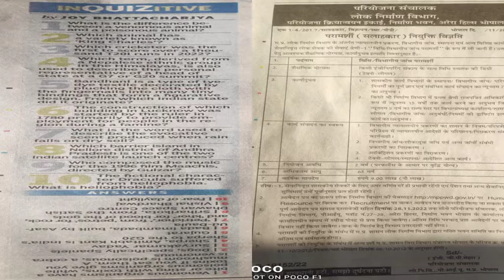new govt jobs updates 125, pwd,computercourse,55engg,nhmupanm,staffnurseetc.1200anminnhmmp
#1200 anm in nhm mp jobs.
#55 engineers in bhopal govt,
anm,staff nurse, lab technicians & pharmacists job up nhm
computer courses admissions
pwd jobs
itbp constables,gardener,barber,washermancleaning staff & tailors